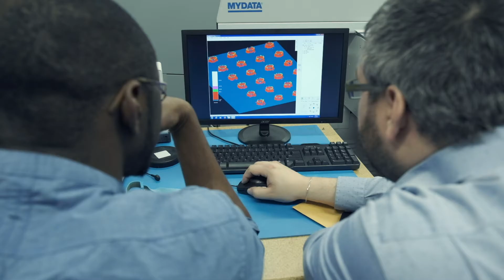Lumière sur Verbom : l'innovation universitaire essentielle aux PME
(see English below)
Voyez du point de vue de notre partenaire de longue date, Verbom, comment le soutien du Groupe de partenariats d’affaires de l’Université de Sherbrooke a contribué au déploiement de la recherche et développement de l’entreprise!

Leader en transformation du métal en feuille, Verbom s’est vu propulser sa recherche et développement grâce à l’accès privilégié à de la technologie de pointe de l’Université ainsi qu’à l’expertise de plusieurs chercheurs en génie tel que Mathieu Picard, professeur en génie mécanique.

La collaboration avec l’UdeS a entre autres permis à Verbom de réaliser divers projets innovants à travers les années. Parmi ceux-ci, on y compte notamment le développement d’une technologie de nouveaux moules de thermoformage en béton pour feuilles d’aluminium.

À travers tous les différents projets de Verbom, le Groupe de partenariats d’affaires a assuré un soutien administratif, ce qui a contribué grandement à la réalisation de ces derniers. Verbom a aussi bénéficié du support du groupe dans les demandes de financement des projets.

Devant la croissance fulgurante de divers projets innovants faisant l’objet de partenariats avec l’Université de Sherbrooke, la série Lumière sur les partenaires donne la parole à six partenaires qui témoignent de leur expérience aux côtés du Groupe de partenariats d’affaires.

Pour plus de détails sur les possibilités de partenariat avec l’Université de Sherbrooke, consultez

ENGLISH

Spotlight on Verbom: university-generated innovation, a key for SMEs

See from the point of view of our long-time partner, Verbom, how the support of the Business Partnership Group of Université de Sherbrooke has contributed to the deployment of the company’s research and development!

A leader in sheet metal processing, Verbom has seen its research and development propel itself up thanks to privileged access to the University's leading technology as well as the expertise of several engineering researchers such as Mathieu Picard, professor of mechanical engineering.

Among other things, collaboration with UdeS has enabled Verbom to carry out various innovative projects over the years. These include the development of a new technology for thermoforming concrete molds for aluminum foils.

Across all of Verbom’s different projects, the Business Partnership Group provided administrative support, which greatly contributed to their realization. Verbom also benefited from the group's support in project financing requests.
Faced with the rapid growth of various innovative projects that are the subject of partnerships with the Université de Sherbrooke, the Spotlight on Partners series gives the floor to six partners who share their experience alongside the Business Partnership Group.